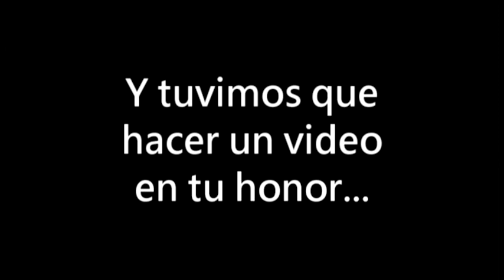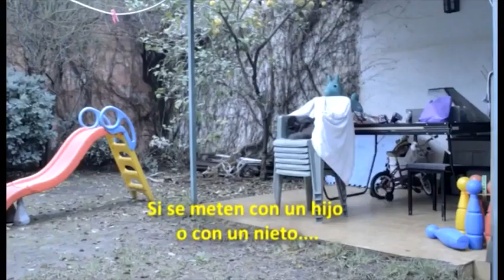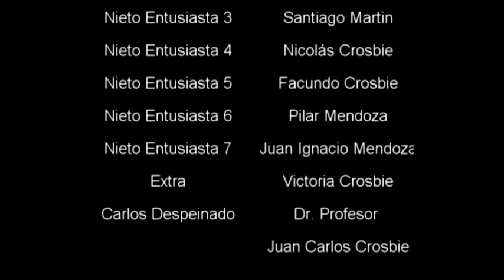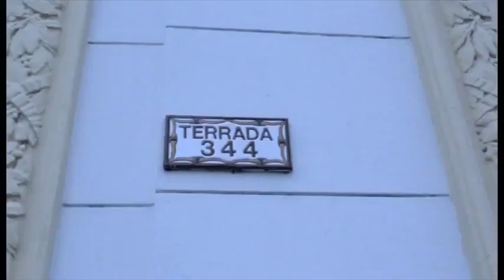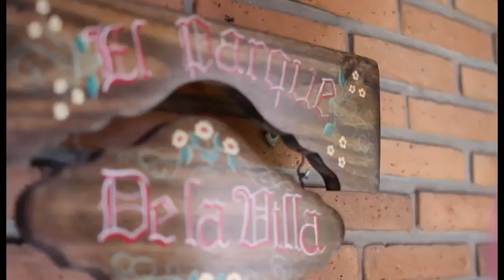Cumple 70 Abuela Stella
La abuela Stella y su cumple numero 70